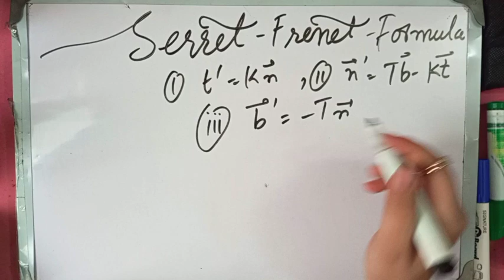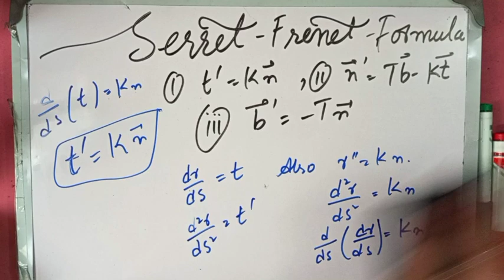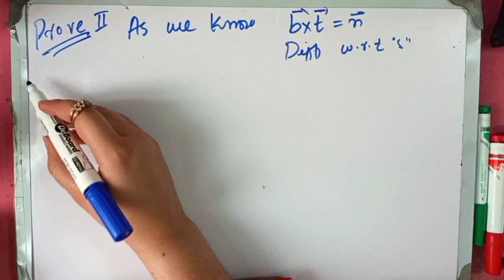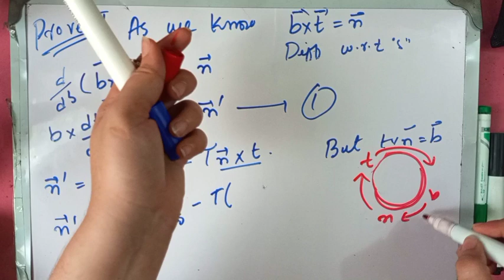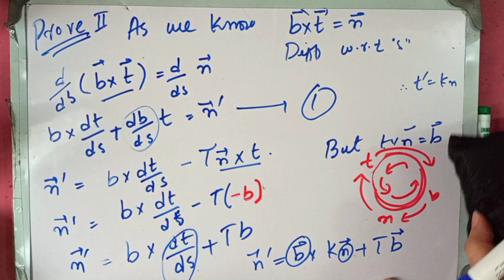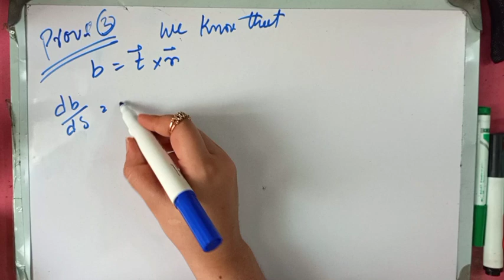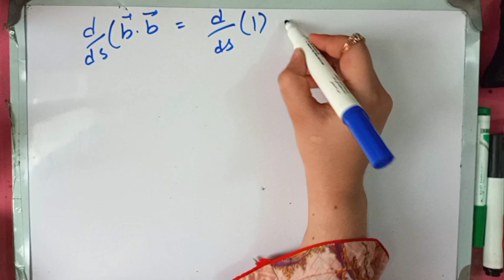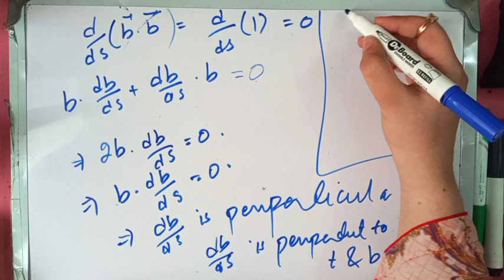Saret fernet Formula ||Differential Geometry ||For BA/BSc||full course